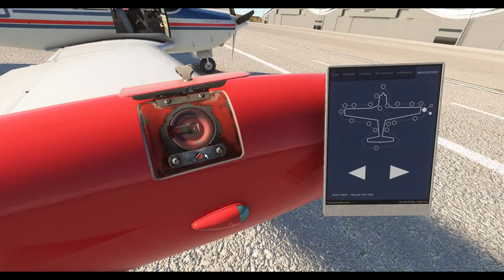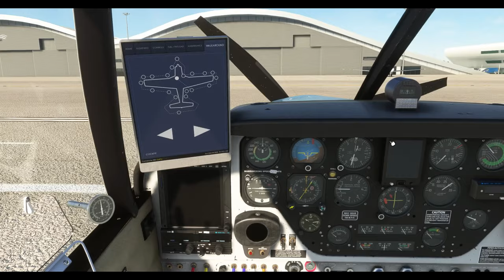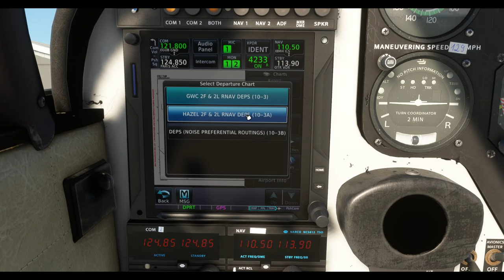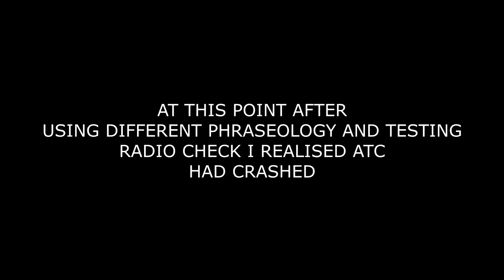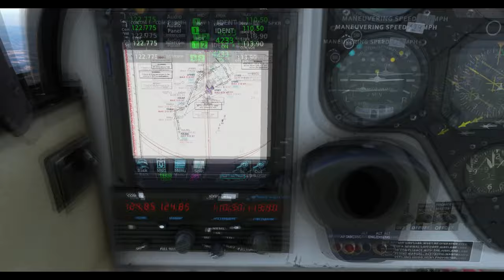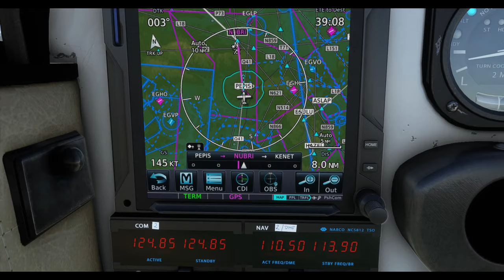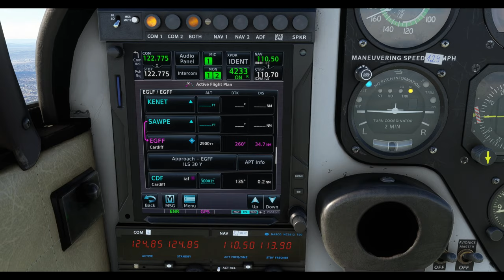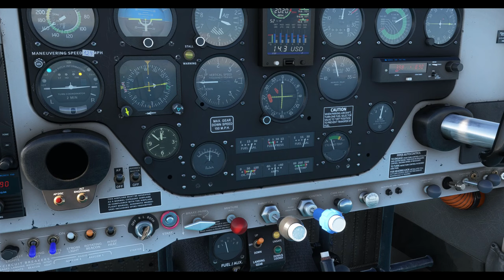TDS GTNXi Pro Upgrade First Flight IFR -A2A Simulations Comanche 250 - Microsoft Flight Simulator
Trying out the new TDS GTNXi Pro Upgrade in a test flight from Farnborough to Cardiff in the wonderful A2A Simulations Accu-sim Piper Comanche 250.  We've all been waiting for the TDS to have the ability to import Navigraph data and here it is!

We also take a look at the upcoming AuthentiKit Comanche control modules.

This video isn't a tutorial.  I am still a rookie when it comes to these kind of complex IFR flights but I see this sort of thing as a chance to train and mistakes are made.